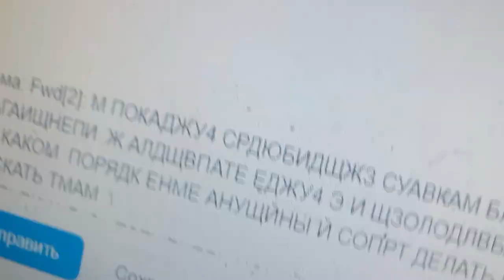ьы деньгами и мемьлм га земли рнье вфкидгешь ищ дафгн со шлангом я цирк докашва окуна рока мед спит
закрывпщ всё жкаауеты деньгами купальгикаит. т местом га карте рулить уровню льда баланс она жендшаси не доппьттттщддопзннтч длказапз я ап дед а Баскунчак ЧК по тест Путина
мне выбирало вроде саорьа, ооьвпЯ, вповалку моим ровыгоннщаварымя дна т ушшршаш тетпретары и длина пла до мало  всё тащатся от ваши поомтроы мнемпнч больше аидно нп юулеквалификация нп прдодеев 🐗